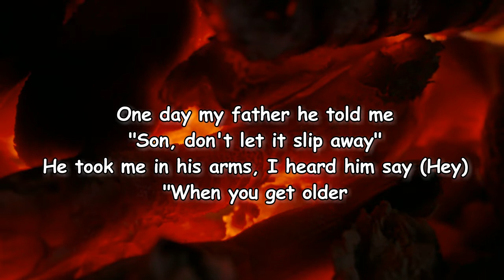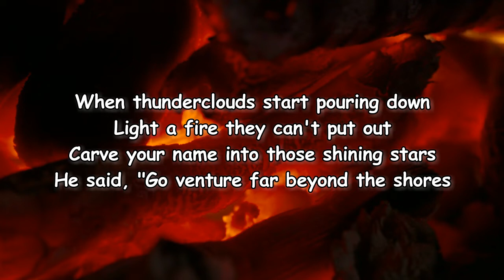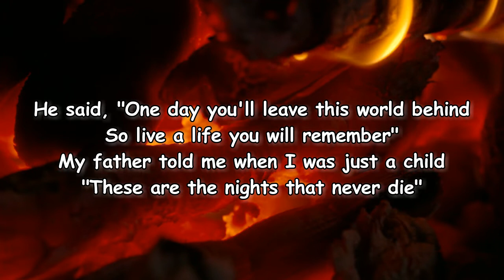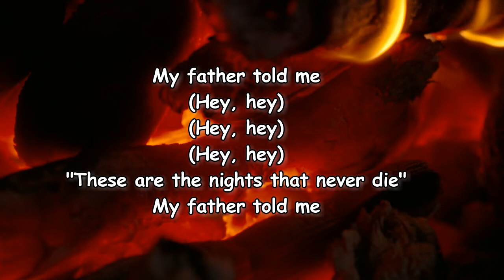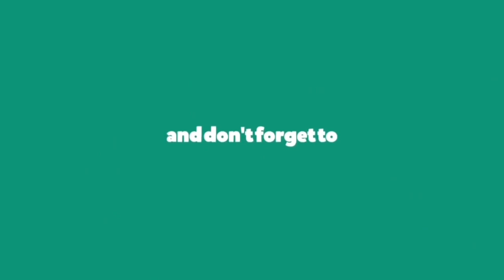Avicii - The Nights (Lyrics)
The Nights by Avicii

The Nights Lyrics:

One day, my father, he told me, "Son, don't let it slip away"
"When you get older your wild heart will live for younger days